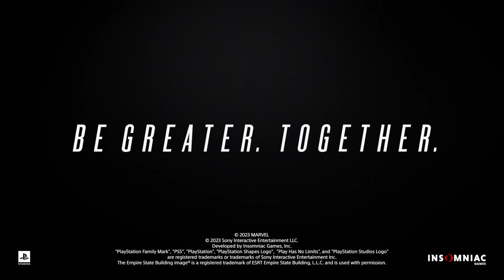Spider-Man 2 Launch Trailer | 4K 60fps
Be Greater. Together. October 20th.